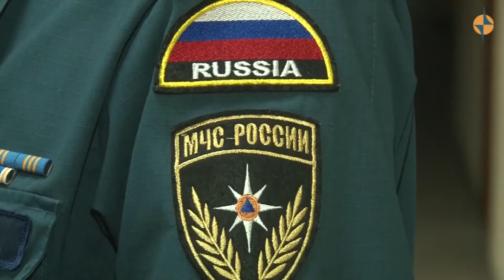ПРОИСШЕСТВИЯ ТУВЫ - 28 сентября в селе Тээли Бай Тайгинского района загорелось сено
28 сентября в селе Тээли Бай-Тайгинского района загорелось сено на территории домовладения. К моменту прибытия подразделения пожарно-спасательной части сено уже горело открытым пламенем. Площадь возгорания - 40 кв.м. Огонь был ликвидирован. В результате - уничтожено  четыре тонны запасов грубых кормов.